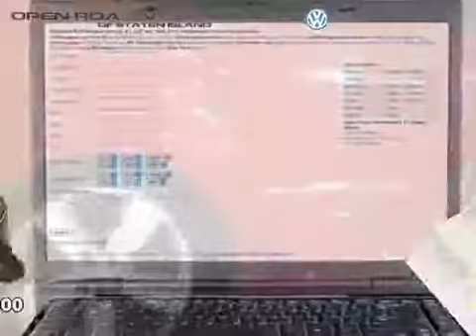2004 Toyota Avalon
2004 Toyota Avalon at Open Road VW